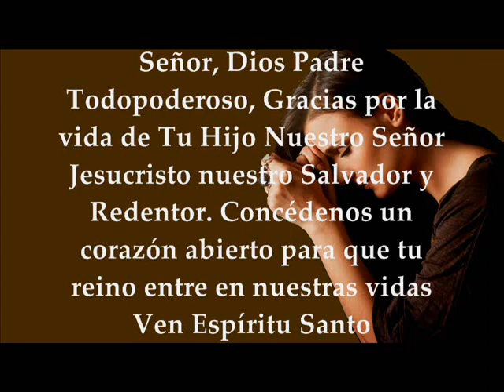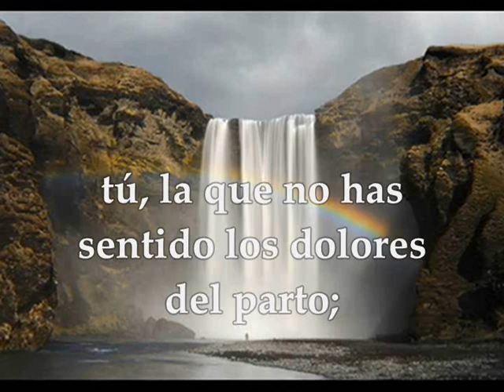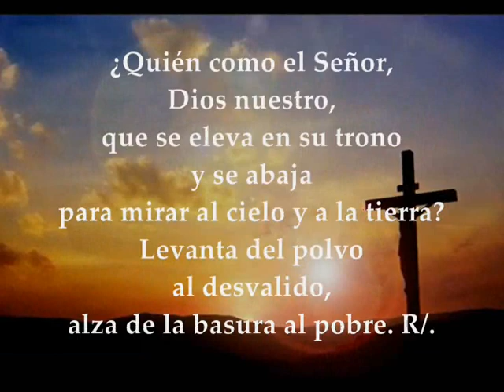Evangelio Eucaristía Lunes 12 de Octubre de 2020 Lucas 11,29-32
Audio vídeo Lecturas y Evangelio Eucaristía Lunes 12 de Octubre de 2020 LUNES XXVIII SEMANA TIEMPO ORDINARIO CICLO A Primera Lectura: De la carta del apóstol san pablo a los Gálatas 4, 22-25b. 26-27.31; 5,1 Salmo 112,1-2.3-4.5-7 R/. Bendito sea el nombre del Señor por siempre Evangelio según San Lucas 11,29-32 Lecturas del Lunes de la 28ª semana del Tiempo Ordinario
PRIMERA LECTURA
No somos hijos de la esclava, sino de la libre
Lectura de la carta del apóstol san Pablo a los Gálatas 4, 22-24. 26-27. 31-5, 1
Hermanos:
Está escrito que Abrahán tuvo dos hijos, uno de la esclava y otro de la libre; pero el hijo de la esclava nació según la carne y el de la libre en virtud de una promesa.
Estas cosas son una alegoría: aquellas representan dos alianzas. Una, la del monte Sinaí, engendra para la esclavitud, y es Agar. En cambio, la Jerusalén e arriba es libre; y esa es nuestra madre. Pues está escrito:
«Alégrate, estéril, que no dabas a luz, rompe a gritar de júbilo, la que no tenías dolores de parto, porque serán muchos los hijos de la abandonada; más que los de la que tiene marido».
Así, pues, hermanos, no somos hijos de la esclava, sino de la mujer libre.
Para la libertad nos ha liberado Cristo.
Manteneos, pues, firmes, y no dejéis que vuelvan a someteros a yugos de esclavitud.
SALMO RESPONSORIAL
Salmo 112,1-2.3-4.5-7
R. Bendito sea el nombre del Señor por siempre.
Alabad, siervos del Señor,
alabad el nombre del Señor.
Bendito sea el nombre del Señor,
ahora y por siempre. R.
De la salida del sol hasta su ocaso,
alabado sea el nombre del Señor.
El Señor se eleva sobre todos los pueblos,
su gloria sobre los cielos. R.
¿Quién como el Señor, Dios nuestro,
que se abaja para mirar
al cielo y a la tierra?
Levanta del polvo al desvalido,
alza de la basura al pobre. R.
EVANGELIO
A esta generación no se le dará más signo que el signo de Jonás
En aquel tiempo, la gente se apiñaba alrededor de Jesús, y él se puso a decirles:
-«Esta generación es una generación perversa. Pide un signo, pero no se le dará más signo que el signo de Jonás. Como generaciónJonás fue un signo para los habitantes de Nínive, lo mismo será el Hijo del hombre para esta .
La reina del Sur se levantará en el juicio contra los hombres de esta generacion y hará que los condenen, porque ella vino desde los confines de la tierra para escuchar la sabiduría de Salomón, y aquí hay uno que es más que Salomón.
Los hombres de Nínive se alzarán en el,juicio contra esta generación y harán que los condenen; porque ellos se convirtieron con la proclamación de Jonás, y aquí hay uno que es más que Jonás».